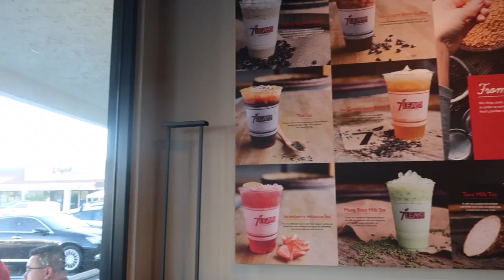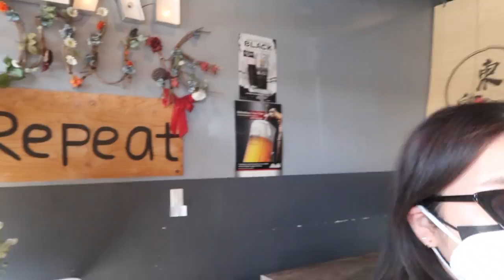San Diego Trip Overview - Fall 2020